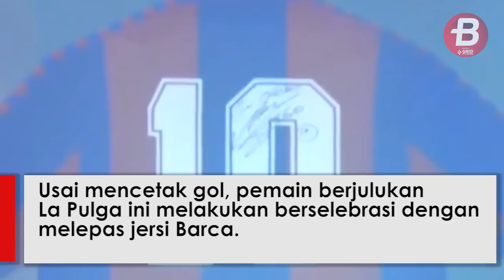Viral, Usai Cetak Gol, Lionel Messi Beri Penghormatan Untuk Maradona Dan Kejutkan Rekan Setimnya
Megabintang Barcelona, Lionel Messi, memberi penghormatan untuk legenda sepak bola, Diego Maradona, sekaligus mengejutkan rekan setimnya usai mencetak gol ke gawang Osasuna.

Lionel Messi menyumbang satu gol dalam kemenangan Barcelona atas Osasuna pada laga pekan kesebelas Liga Spanyol 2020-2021, Minggu (29/11/2020) pukul 20.00 WIB.

Penulis: Rebiyyah Salasah/Bolasport.com
Sumber Foto/Video: Instagram.com/Twitter.com, Beinsport.com
Video Editor: Reyhanesa

Like & Follow Facebook:
BolaSport.com